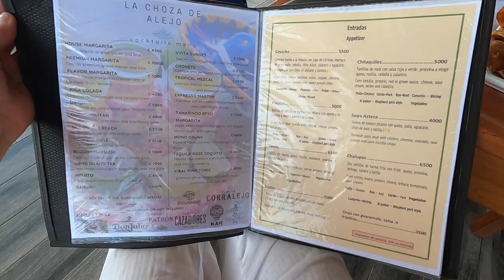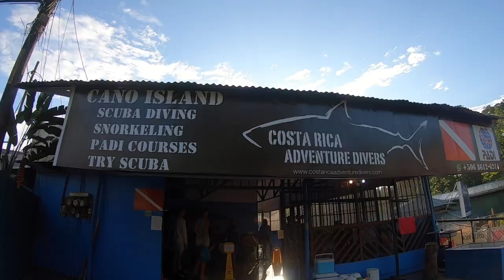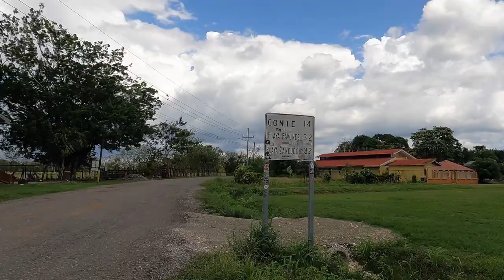Costa Rica’s Wild South Pacific Coast - Dominical to Pavones via Osa Peninsula Road Trip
Join us on a two week road trip through Costa Rica’s more remote South Pacific Zone. We'll explore Dominical and the Chirripo foothills, Drake Bay on the Osa Peninsula, and Pavones, near the Panama border. We'll share activity, accommodation and dining highlights.

Thank you Costa Rica for an absolutely magical family vacation!

TIMELINE of our wee travel itinerary:
0:00: Overview of Costa Rica’s Southern Zone
0:39: Dominical - surf town, Villas Bodhi Soul, road trip to San Gerardo de Rivas and surrounding area to explore Chirripo foothills/cloud forest, San Isidro Market,
2:50: Around Uvita - El Pavon waterfall, Playa Ventanas Caves, yummy restaurants
3:43: Drake Bay, Osa Peninsula - road trip to premiere eco-tourism destination, Seaclusion House (hill top accommodation with amazing views), Snorkeling/Scuba Diving at Cano Island Biological Reserve, jungle hiking
4:52: Pavones - road trip through farmland to surf paradise (one of the longest left waves in the world), El Paso lodge, El Cubico home, monkeys!!!
7:44: Yaz’s Chop Salad - Bloopers/Outtakes

RENTAL ACCOMMODATIONS MENTIONED:
- Dominical: Villas Bodhi Soul
- Drake Bay: Seclusion House
- Pavones: El Paso open lodge wifi/hot water (our jungle retreat) AND Nido Cubico Home (our rest nest)

RESTAURANTS MENTIONED:
- La Choza de Alejo - near Uvita
- Villa Leonor at Ballena Beach Club - near Uvita

OTHER GREAT RESTAURANTS NOT MENTIONED IN VIDEO:
- Antojos de Maiz in San Isidro del General. They had gluten free options and the best Casado tasted during the trip
- La Bruschetta in Pavones. Entertaining atmosphere and manager, and the food was incredible. Super tasty steak, pastas and salads. Great gluten free options.

GEAR USED TO FILM:
iPhone 12

Cameo appearance from Marshmallow the Cat (our four-legged furry child). A must for every video!

Hello!
I'm Yasmin from British Columbia, Canada.
Making videos is a super fun hobby for me.
Stay safe and stay curious,
Yaz